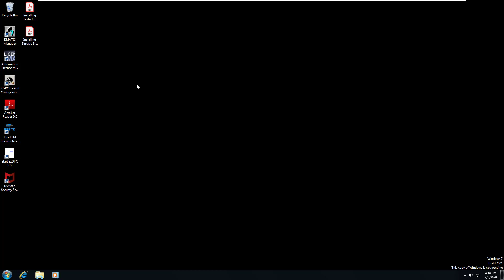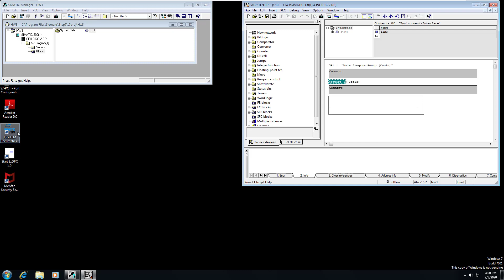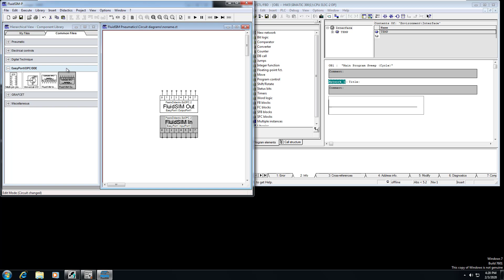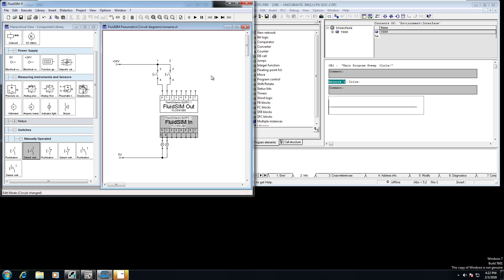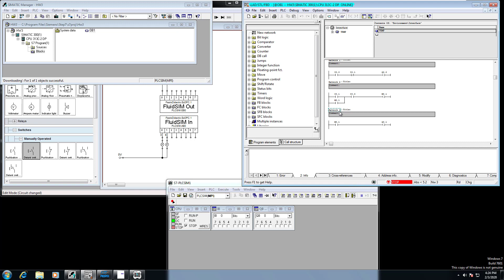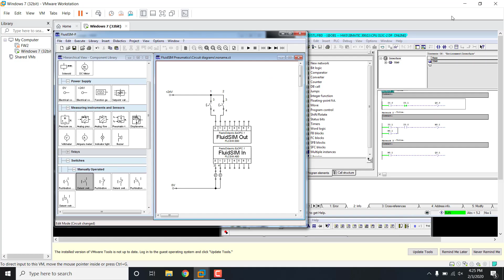PLC ladder+ FluidSim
Mr.Nattaphon Srikanoksin 60120028